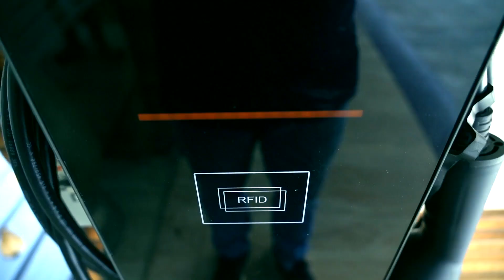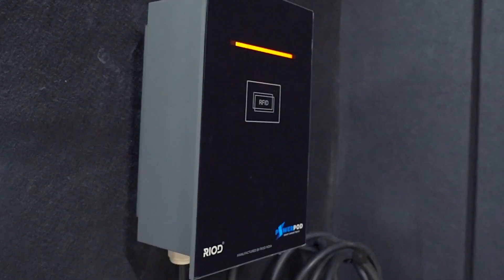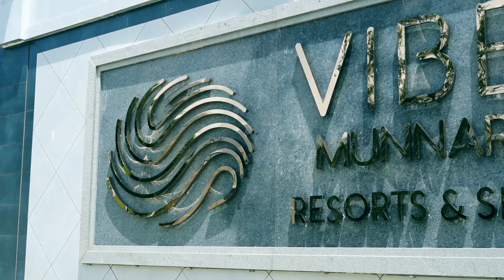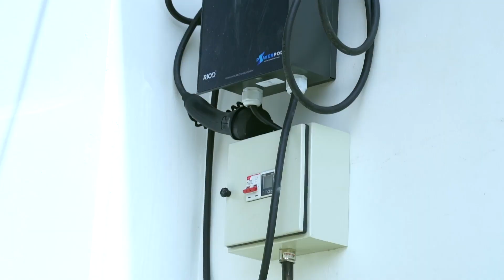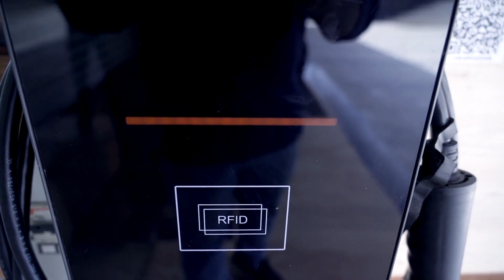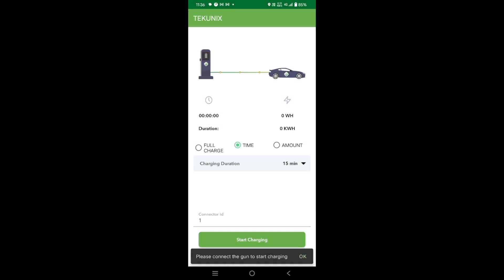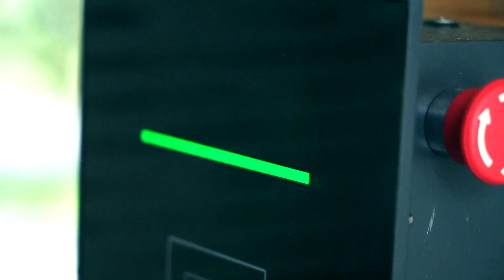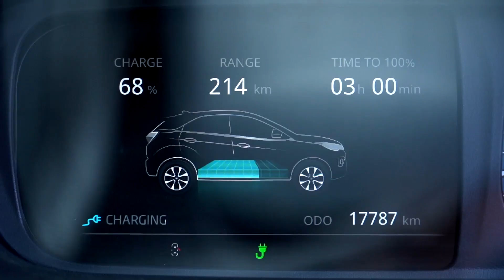RIOD EV Chargers and Solutions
If you are looking for setting up an EV Charger or charging station to charge your EVs. In this video, we explain the range of EV Chargers that RIOD has under its portfolio. We also have great customer testimonials from where we have already installed our Charging stations.

All the chargers has been designed and developed by us and are made in India. All our chargers are state-of-the-art and have been designed for the Indian conditions.